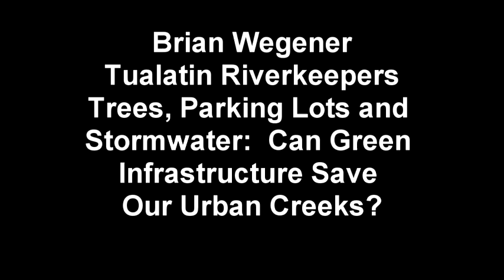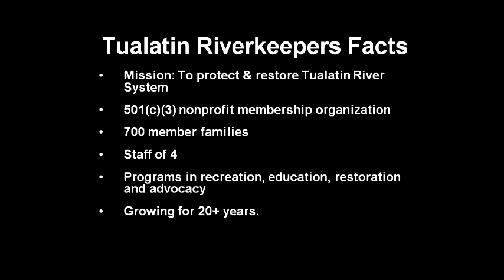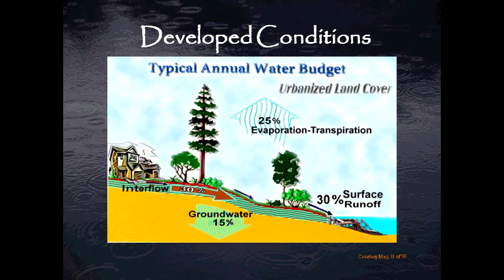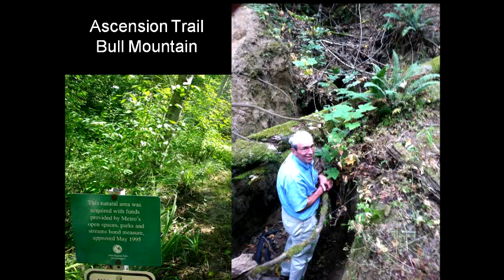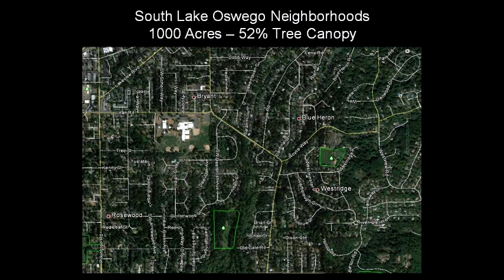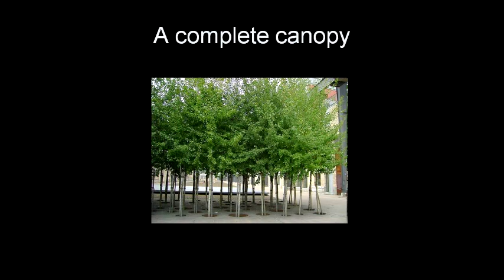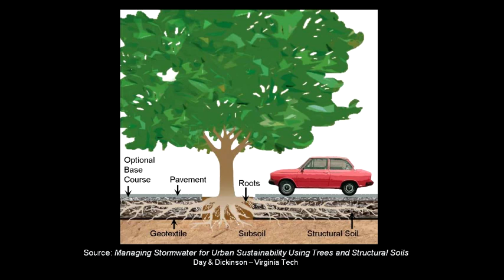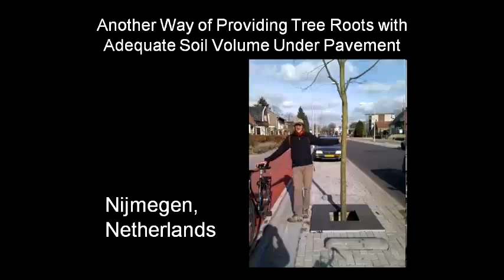Tualatin Riverkeepers Trees, Parking Lots and Stormwater 10-14-2013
Brian Wegener from Tualatin Riverkeepers
Trees, Parking Lots and Stormwater: Can Green Infrastructure Save Our Urban Creeks?